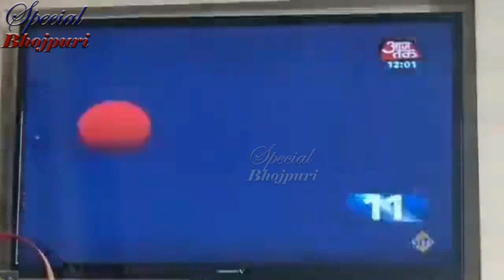चालीस मिनट तक लापता रहा मनोज तिवारी का हेलीकाप्टर ....|| MANOJ TIWARI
चालीस मिनट तक लापता रहा मनोज तिवारी का हेलीकाप्टर .